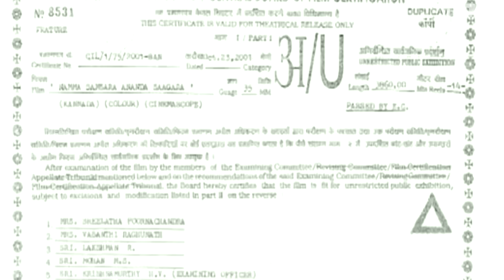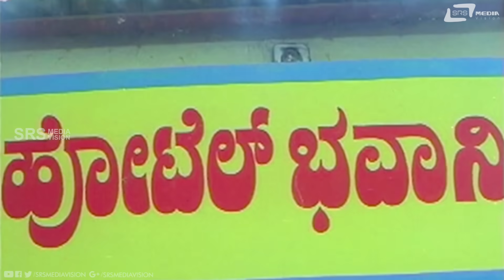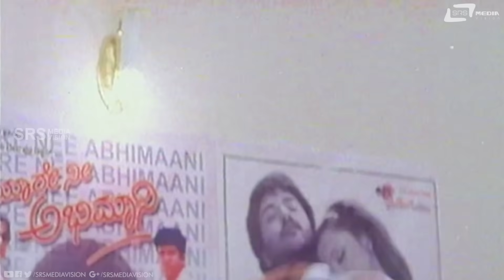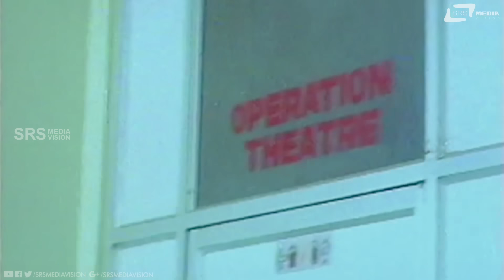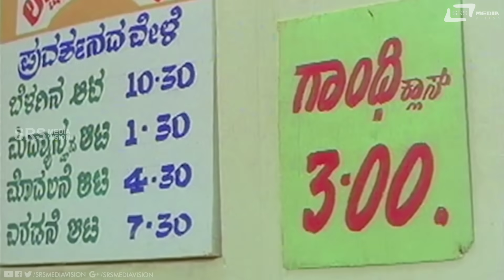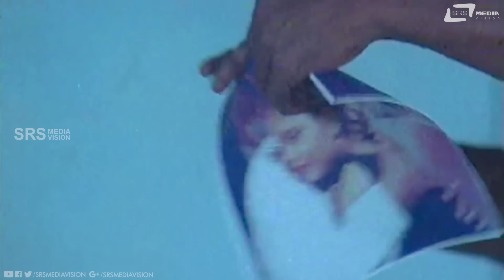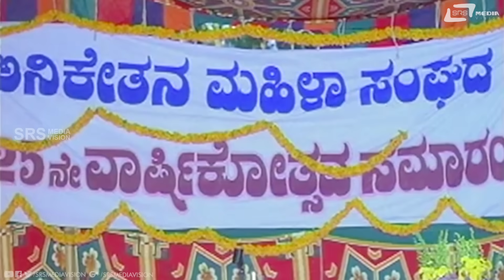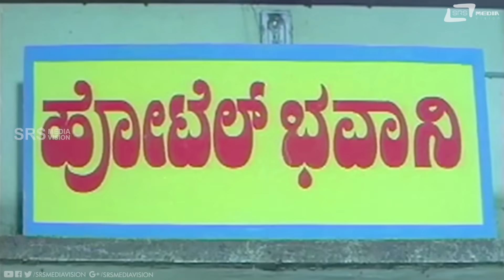Namma Samsara Ananda Sagara | Kannada Full Movie | Shashikumar | Shwetha | Family Movie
Watch  Shashikumar and Shwetha playing lead role from Namma Samsara Ananda Sagara. Also starring Vinod Raj, Kumar Govind, Karibasavaiah, Hema Choudhary, Umashree, Thara, Archana, Shani Mahadevappa, Sundar Raj, Doddanna, Bank Janardhan, Pavithra Lokesh On  Srs Media Vision Full Movie Channel..!!!
Film: NAMMA SAMSARA ANANDA SAGARA
Starcast: SHASHIKUMAR, SHWETHA
Director: J G KRISHNA
Producer: B SHIVASWAMY
Banner: KUMAR MOVIES
Year:2001
Songs:
01. Masthu Masthu Khushiyalli
02. Kanaso Kanaso Nanaso
03. Preethi Namma Baalige
04. Namma Samsara
05. Banthu Banthu Bijali
06. Laila Laila Laila
07. Namma Samsara Aananda Sagara
Singers: Rajesh, Manoj, Nanditha
Lyrics: Srichandru